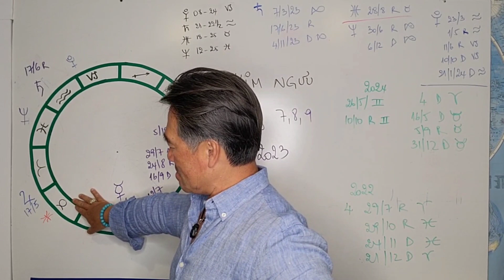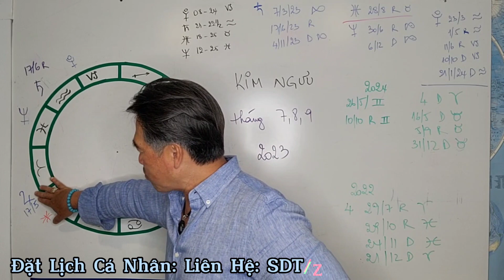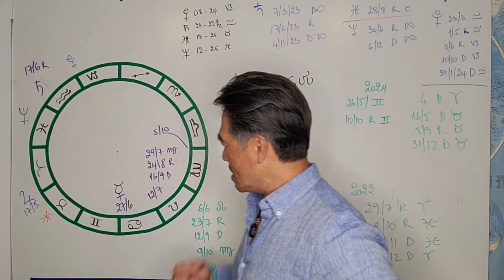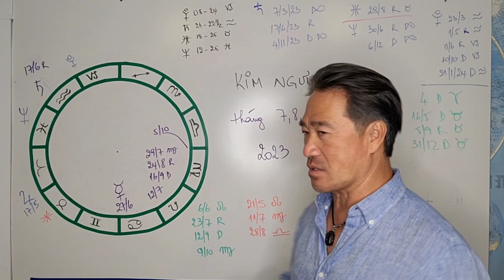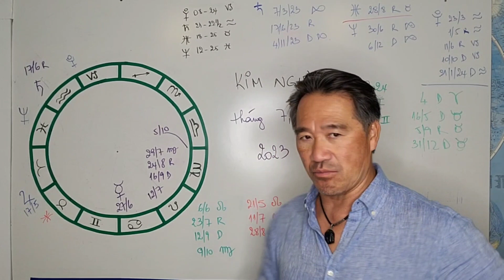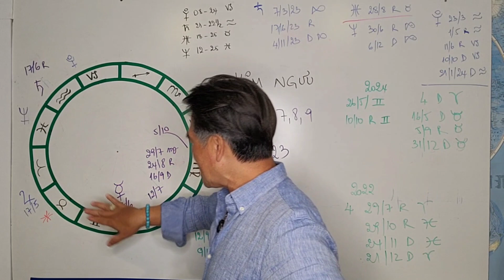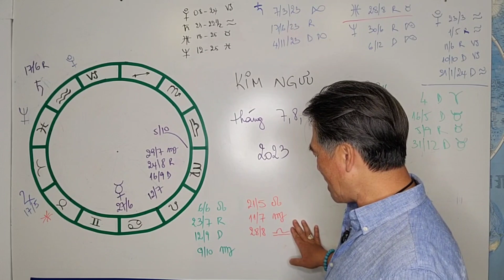NHỮNG DỰ ĐOÁN CHO CUNG KIM NGƯU TRONG THÁNG 7, 8, 9 NĂM 2023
Kênh YouTube Aristotle Phan:
♥ Aristotle Phan Mang Thông Điệp Cho Cuộc Sống Theo Người Trên Tử Vi Tây Phương. Với Mong Muốn Giúp Các Bạn Hiểu Hơn Về Mình Và Có Những Sự Kiện Chọn Phù Hợp Trong Từng Điểm Cần Thiết Trong Cuộc Sống Của Các Bạn.
Chúc Các Bạn Luôn Đạt Hái Được May Mắn Thành Công Trong Cuộc Sống Và Cánh Đồng Rộng Được Nhiều Nhận Thức Trong Trình Hóa Tâm Linh.
♥️Thực Tập Các Bài Thiền Chuyển Hóa: 1. Cân Bằng Năng Lượng Từng Luân Xa Và Danh Thức Tiềm Năng Bên Trong Bạn.
3.Thiền Vui, Kết Nối Cao Hơn - Bản Thân, Nâng Năng Lượng Ngay Trong Lúc Này // youtu.be/vT5iq8Przz4